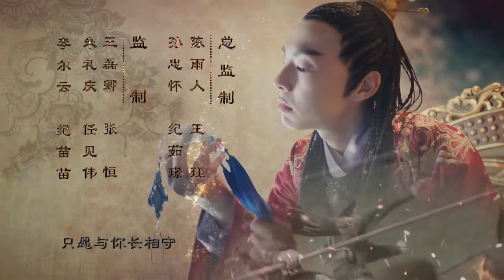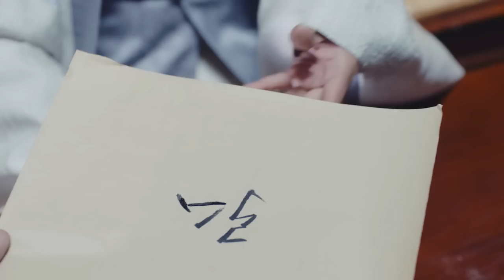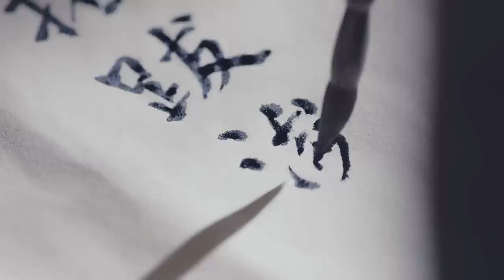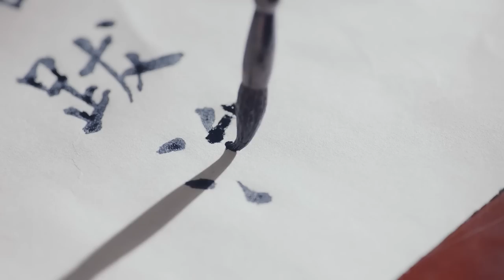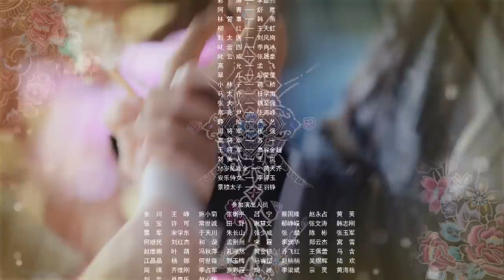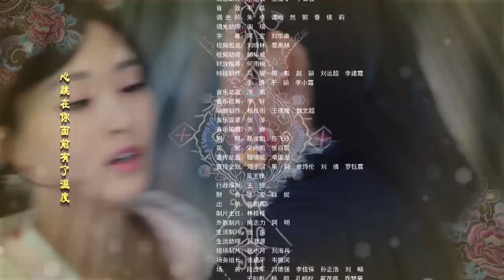The Princess Wei Young EP54 END | Tang Yan, Luo Jin | CROTON MEDIA English Official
In the ancient Chinese Northern Wei Dynasty, the kingdom of North Liang was defeated in a battle and the kind and beautiful Princess of North Liang lost her country as well as her family overnight. She escaped to her enemy’s camp into the state counselor, Lee’s mansion. The Lee’s daughter, Wei-Young was previously expelled from home. Therefore, upon showing up, the North Liang Princess was taken to be Wei-Young and started to live the hard life of both her own, and that of Wei-Young’s. The princess was smart, naive and out-going before she lost her family, but now as Wei-Young, she needs to be alert and brave to fight her enemies.